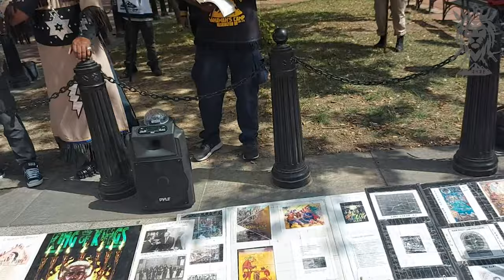EDOMITE JU'ISH CHALLENGES THE PRIEST!! AND REGRETS IT WASHINGTON DC UC 🔥🔥🔥